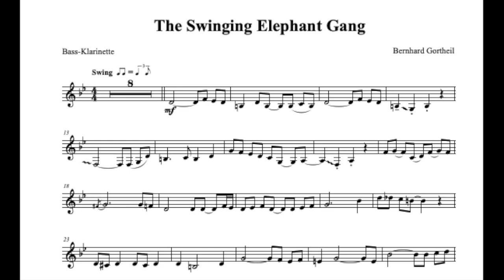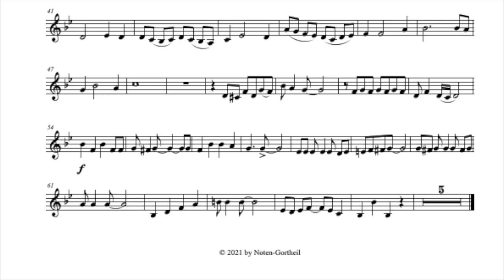KING Bass Clarinet B-flat 国王低音单簧管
Soundcheck
HumTaTa Instrumentenmuseum Emsbüren